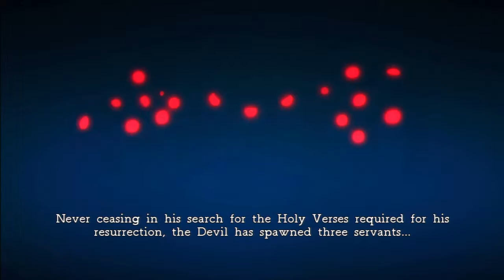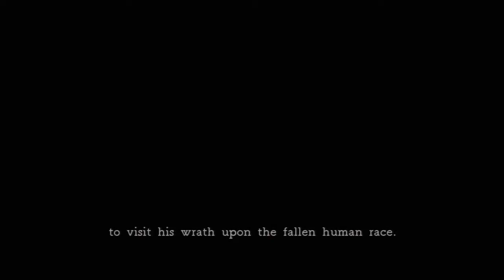Deception IV: Blood Ties gameplay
First 20 minutes of Deception IV: Blood Ties [no commentary]